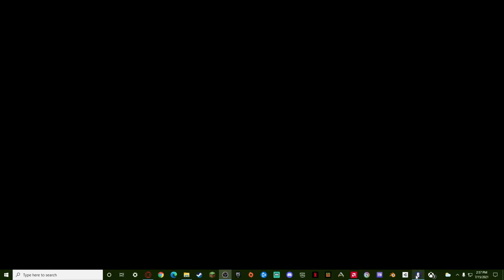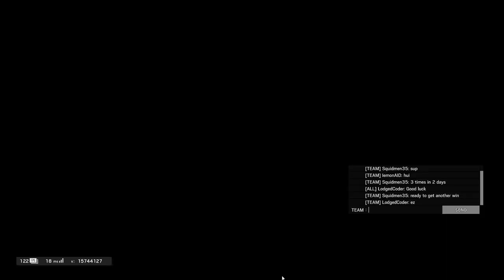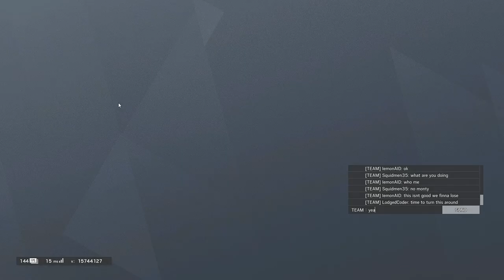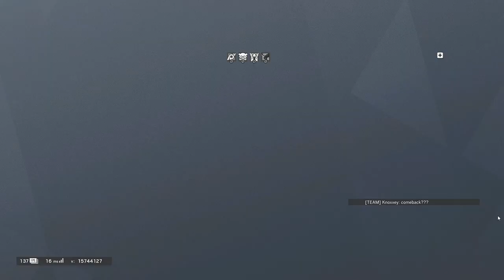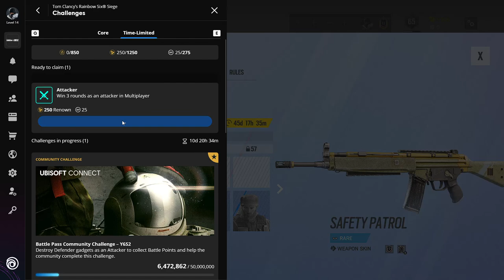My biggest comeback in ranked